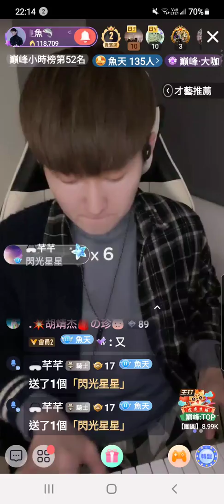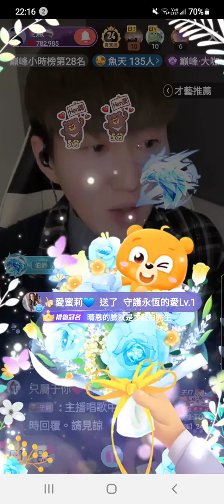一隻魚🦈 浪直播公演圓滿成功 精彩片段 螢幕錄影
一隻魚🦈
浪 ID 4962919